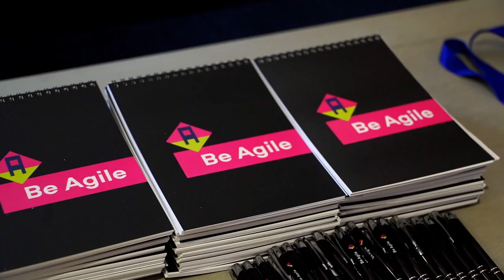AGILE Meet up 2023